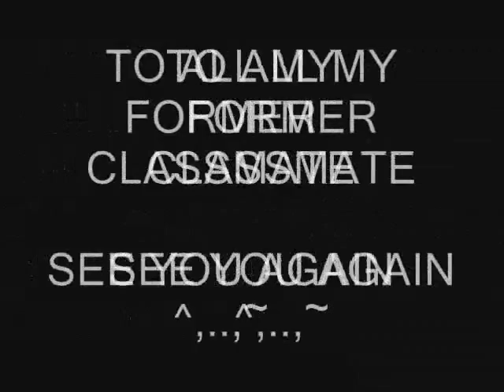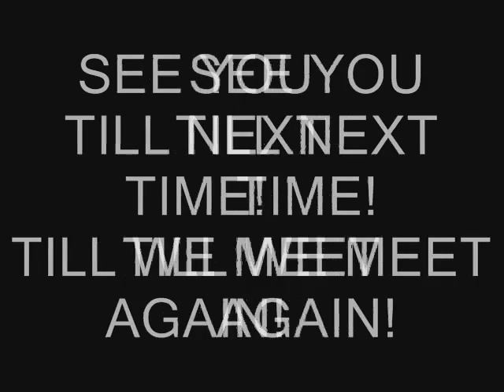ASIAN INSTITUTE OF COMPUTER STUDIES BATCH 2014 2015